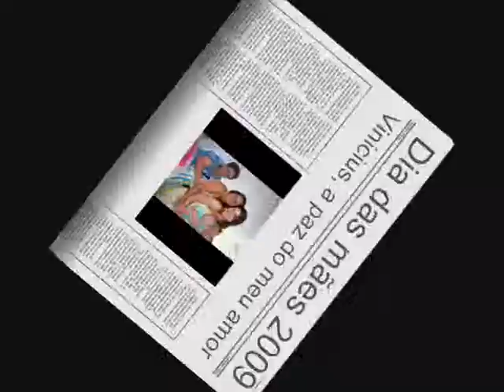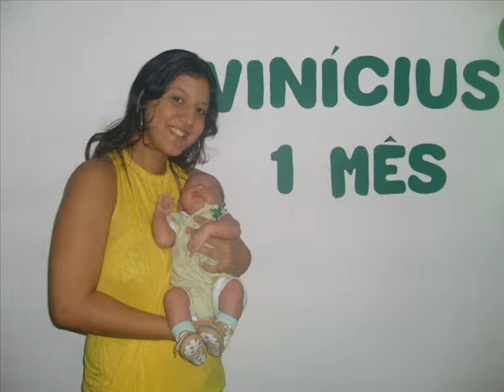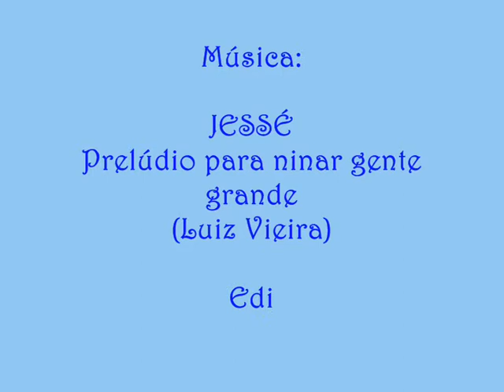Vinícius, A PAZ DO MEU AMOR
Perto de completar 2 meses de vida, Vinícius comemora seu 1° DIA DAS MÃES.